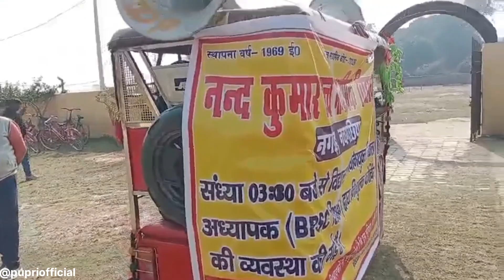BPSC Teacher द्वारा Bihar के सरकारी स्कूल में Free Coaching Class की सुविधा😳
Bihar के सरकारी स्कूल में Free Coaching Class की सुविधा 😳